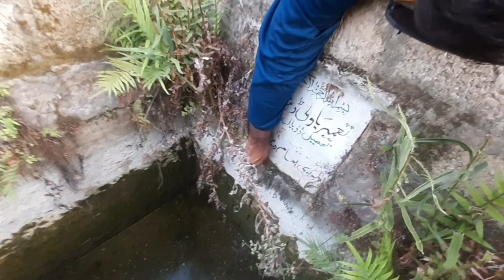Dosto Ky Sath Walk Kartay Kartay Khatarnak Gar(Cave) Pohonch Gaye || Jungle Vlog